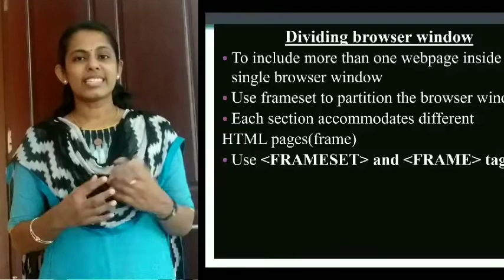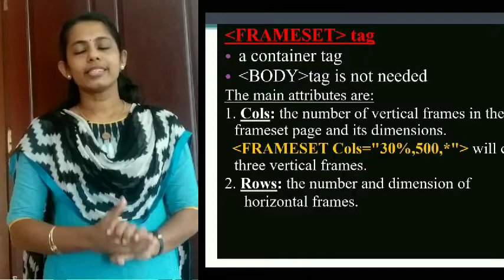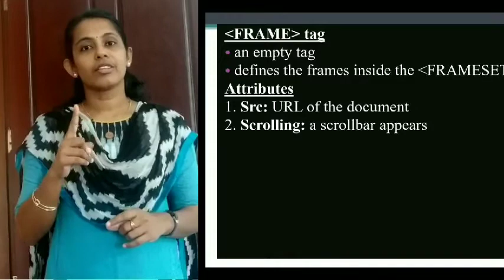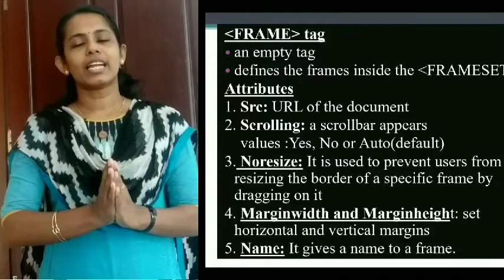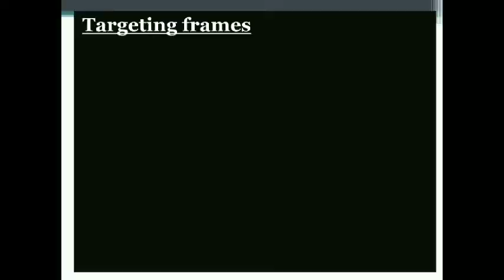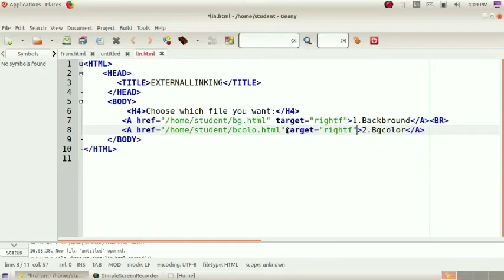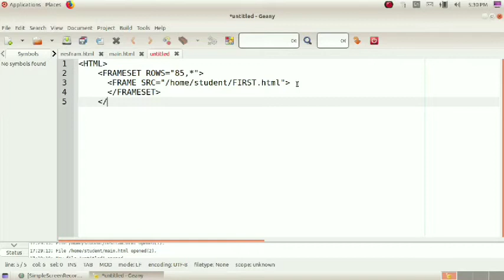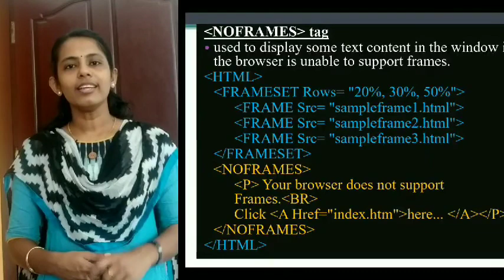FRAMESET in HTML|Chapter 5 Web Designing in HTML|Plus two Computer application |+2 Computer Science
How to divide browser window to display more than one page using FRAMESET tag.

Time
FRAMESET tag 1:03
Frame tag 3:45
Targeting Frame 8:34
Nested frame 11:25
Noframe 14:14

Chapter 5:Web Designing using HTML